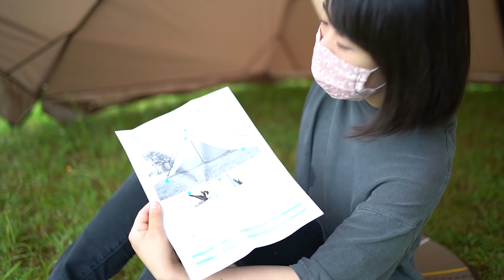【ogawaテント】タッソにアレをつけてパッカンしてみた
こんにちは！konatsuです＾＾

以前購入したogawaのワンロールテント【タッソ】に、オプションでポールとインナーテントをつけてみました(*´-`)
今回もまたこなつは素手で
やってしまっちょったわ ／(^o^)＼
そして雨女本領発揮( ✌︎'ω')✌︎

☆テントはこれです！
・ogawa(オガワ)  ワンポール型テント Tasso

☆オプションで購入したポール
・ogawa(オガワ)  ALラチェットポール　210㎝
・ogawa(オガワ)  ALアップライトポール　130㎝

ポールを3本つけると、
前がパッカーンと開いて解放的に･:*+.\(( °ω° ))/.:+

インナーテントはタッソ用じゃないけど、
合いそうなサイズのものを買ってつけてみました♩
動画内でもかなり虫様達がブンブン飛んでるのが分かると思います！
寝てる時にブンブンこられたら寝れんからね😭
インナーテントはわたしには必要（´-`）.｡oO

☆インナーテント
・ogawa(オガワ)  インナーテント (タッソ使用可)

⚠︎開いた状態で縁に蚊帳（？）がつけれるオプションも開発中との噂です…！
その方がいいってかたは、いつになるかわからんけど発売を待った方がいいかも…！

途中からいつのまにかお尻が濡れてるけど
みなかったことにしてね( ˘ω˘ )♡

SUZUKI jimny XL
AT ブルーイッシュブラックパール

・konatsu camper グッズはこちら！

・Drone：DJI Mavic Mini
・Gimbal：MOZA Aircross 2
・Mic：Audio Technica
・三脚：SLIK

≫ カー用品

・INNO ベースキャリア
・ルーフボックス
・スノボアタッチメント TUFREQ
・カーゴトレイ
・スペアタイヤカバー
・ゼロウォーター
・ドライブレコーダー
・バックカメラ